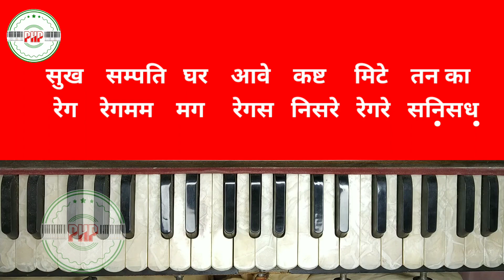Om jai jagdish hare harmonium || Aarti on harmonium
Products Used In the Videos:
1.Roland XPS 30 Expandable Synthesizer Keyboard Instruments

2.Roland XPS 10Expandable Synthesizer Pro Keyboard

3.Adjustable Piano Keyboard Stand

4.Roland PSB230EU Power Supply Adapter

5.Rockstar Pad 20 Pro Advanced Edition

6.Roland OCTAPAD SPD-20 PRO Digital Percussion Pad

7.Roland XPS-30 & XP-30 Synthesizer Heavy Duty thick Padded Cover Carry Bag

8.Yamaha FC7 Volume Expression Pedal for Keyboards

9.KORG EXP2 Foot Controller For MIDI Keyboards

10.Boya ByM1 Auxiliary Omnidirectional Lavalier Condenser Microphone with 20ft Audio Cable

11. JBL Tune 510BT, On Ear Wireless Headphones with Mic

12.Musical Instrument Harmonium

13.ASUS Laptop Vivobook

14.Flash Light For Video Recording

om jai jagdish hare on harmonium
om jai jagdish hare on harmonium sikho saral
om jai jagdish hare on harmonium notes

om jai jagdish hare aarti harmonium par kaise bajaye
om jai jagdish hare aarti harmonium par kaise banaen
om jai jagdish hare aarti nepali harmonium
om jai jagdish hare aarti on harmonium sikho saral
om jai jagdish hare aarti harmonium par kaise bajate hain

om jai jagdish hare aarti on harmonium

jai jagdish hare aarti harmonium

jai jagdish hare aarti on harmonium

jagdish hare harmonium

aarti on harmonium
aarti on harmonium female scale
aarti on harmonium sikh

piano harmonium pratap
sur saragam
sharma sargam
sikho saral
sikho saral piano
sikho saral harmonium
harmonium guru